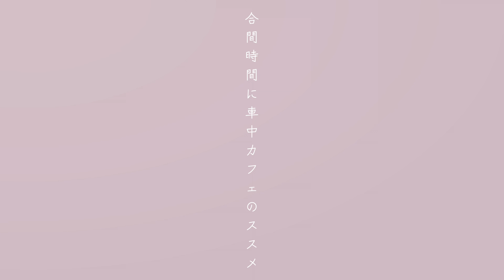【車中カフェ】『合間時間に車中カフェのススメ』＠石川県七尾市和倉温泉 湯っ足りパーク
どうもoimoです。

今回は
美容室に行く前にふらっと車中カフェの様子です。

合間時間を見つけて
いろんな場所で朝ごはんをいただいております。

他にもありますのでよかったら覗いてみてください。
【ホンダフリード+】車中カフェ。石川県七尾市和倉温泉　湯ったりパークでゆったりカフェオレ。の巻。

時間がないなんて言い訳はしたくないんです。

今回の場所は
何度も来ておりますが
石川県七尾市和倉町　湯っ足りパークです。

近くにはわくたまくんパークもあります。

遊歩道あり、芝生の広場もあり。
お気に入りの場所です。

和倉温泉の入り口的な場所になっております。

実は車中泊したこともありますよ。

oimoの日常覗いてみて下さい。

【oimoが車中泊・キャンプで使用している商品】
マットレス
車用網戸
・ウィンドーバグネットフロント用
【新型】フリード・フリード+ GB5/6/7/8 [H28.09〜現行]（2枚）セット
・ウィンドーバグネットセカンド用
新型 フリード・フリード+ GB5/6/7/8 [H28.09〜現行]セカンド（2枚）セット
・リアゲートモスキートネットAUTOSKY ウィンドーネット（リンクなし）
カーテン
・セカンドウインドウカフェカーテン 巾130cm×丈70cm 日本製
・運転席上棚に装着しているオーダーカーテン洗える1級遮光 HAUSKA
充電式扇風機
・予備の３WAY扇風機　吊り下げ式マグネットリモコン付き
簡易シンク
・ウォータージャグマルキジオオイルドラム5L
フリード＋荷室とラゲッジボードを橋渡しする用の脚立
・大きい方アルミ木目調脚立 3段 アルミ 折りたたみ
調理器具
ガスコンロ
・イワタニFORE WINDS マイクロキャンプストーブ FW-MS01
コーヒー道具
・スノーピーク(snow peak) フィールドバリスタ ミル CS-116
・Tetra Drip テトラドリップ 1.5cup グレーMUNIEQ ミュニーク
・スノーピーク スタッキングマグ雪峰H450 TW-122 snow peak
・曙産業 コーヒーサーバー ストロン 400 コンパクトドリッパーセット ブラック（軽くて割れない 満水470ml）
寝袋
・モンベル寝袋 ファミリーバッグ #1 サンセットオレンジ
照明
・スノーピーク ガスランタン リトルランプ ノクターン